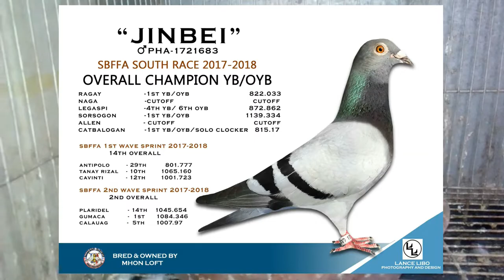BAGONG YB PARA SA NAG TIWALA | 2ND CLUTCH |MHON LOFT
Para sa mga kaibigan kong nag tiwalang mag pasuksuk(pasingsing)